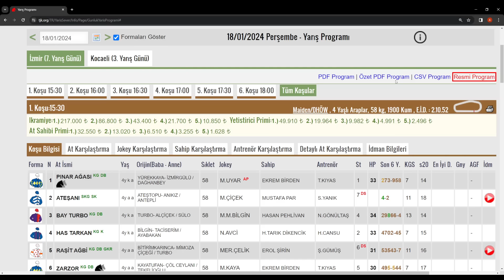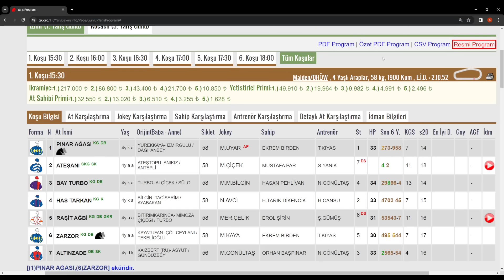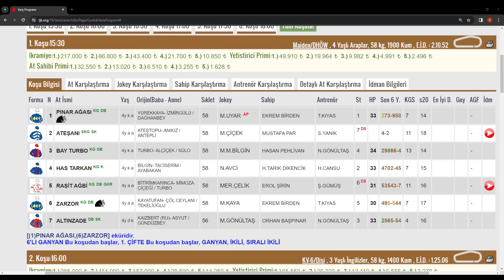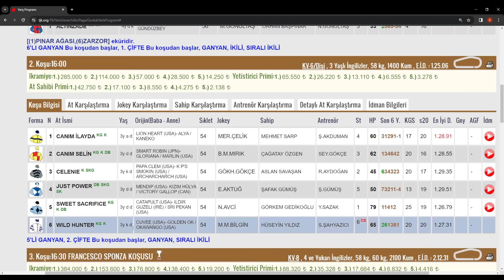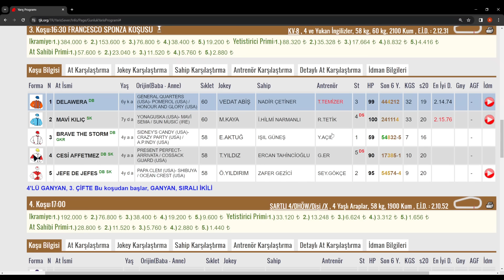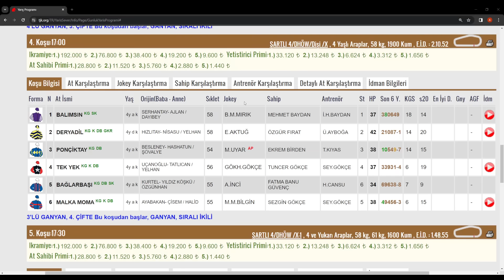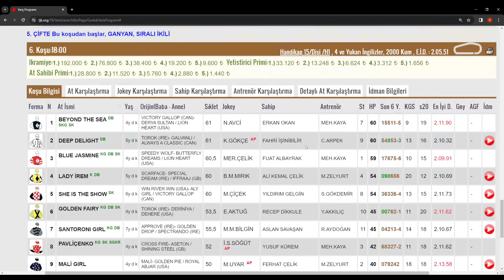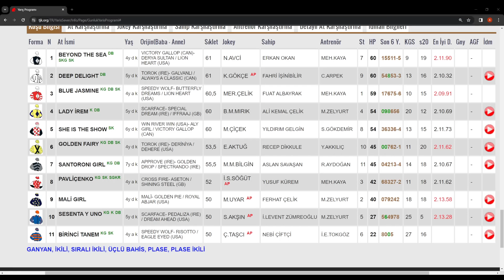18 ocak 2024 perşembe izmir at yarışı tahminleri ve yorumları-tjk-youtube -misli altılı